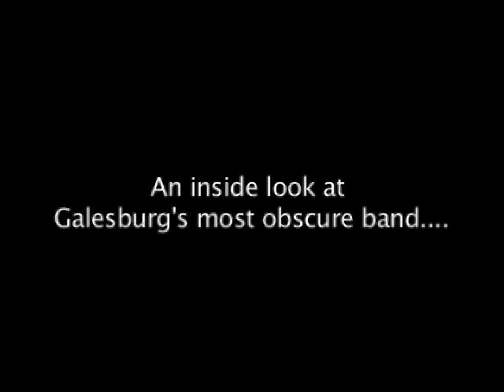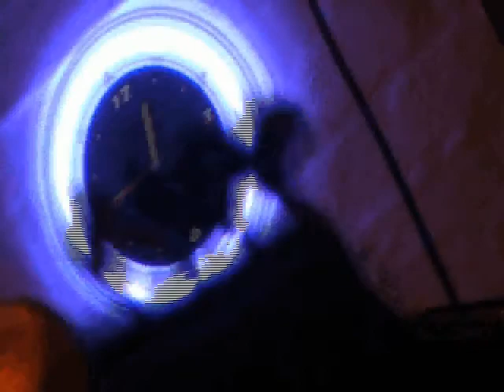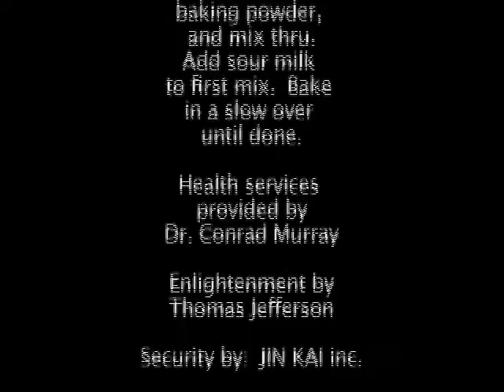So What! Galesburg, Illinois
Rare look at Galesburg's most obscure band.  Together for almost 20 years, they seldom practice and never perform.